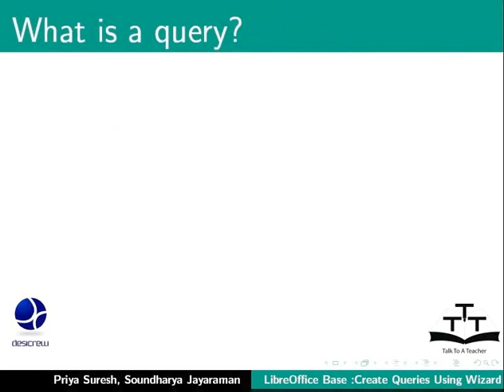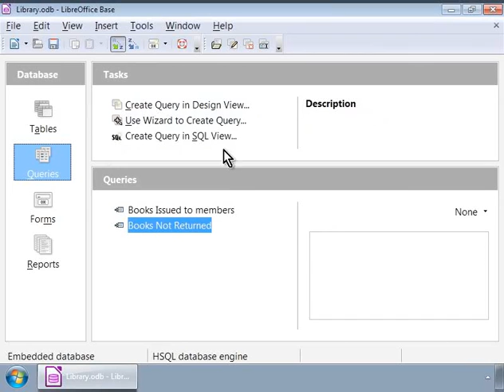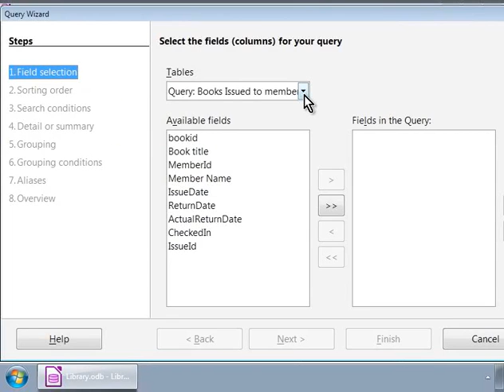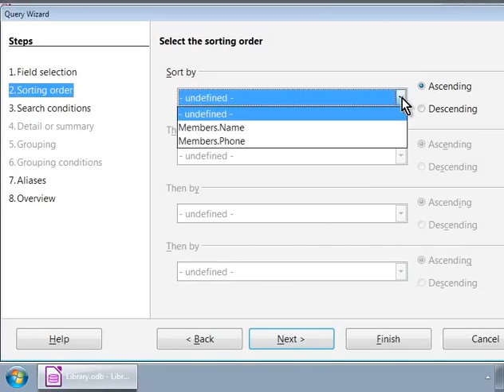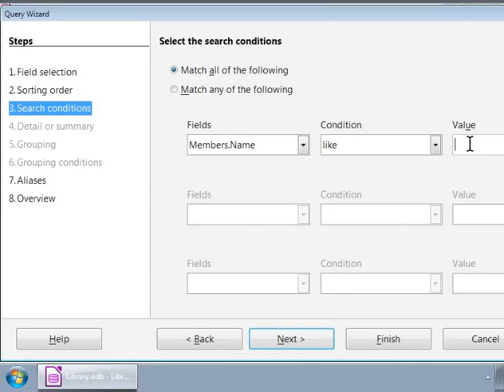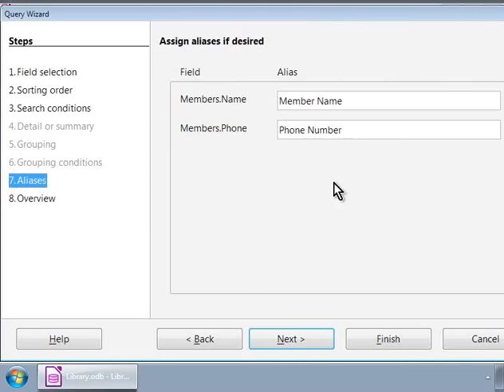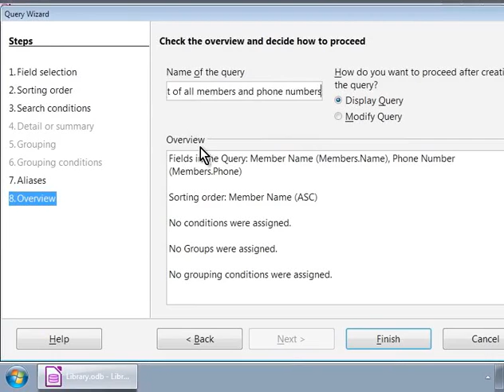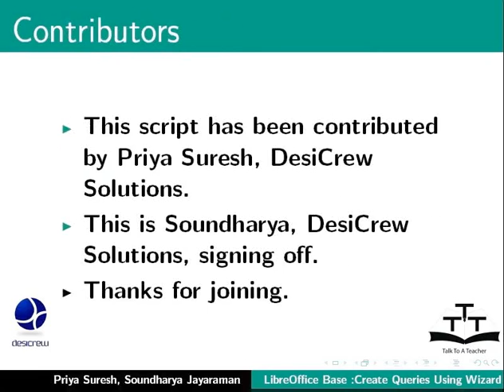9 Create queries using Query Wizard Nepali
LibreOffice Suite Base Tutorials - Nepali